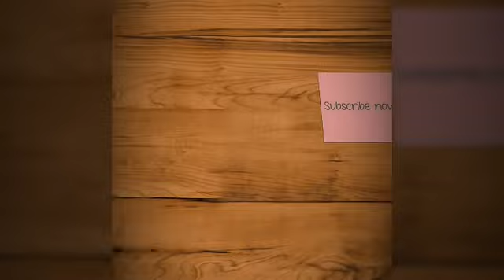Actress Anjali hot gym workout video | Trending channel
Actress Anjali latest hot gym video

Trending channel